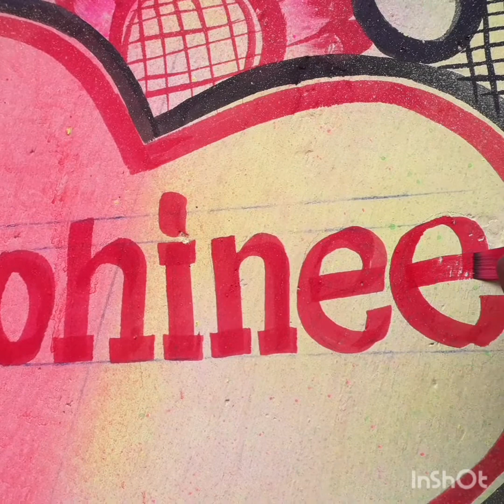Marriage Painting //Dus Arts //TILIA //